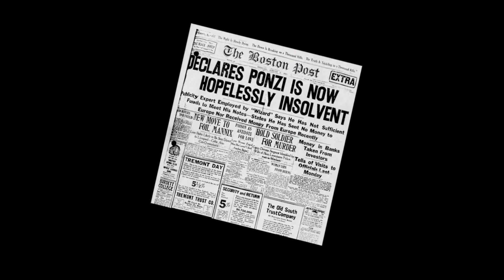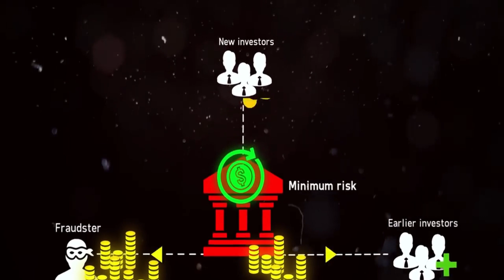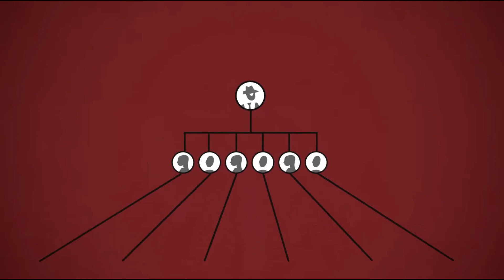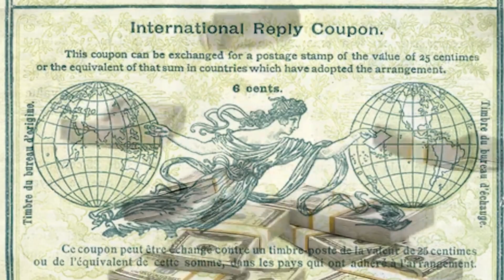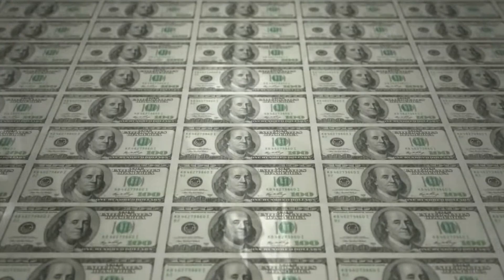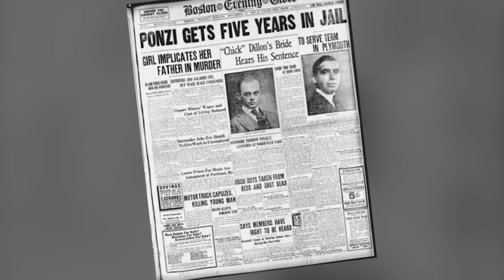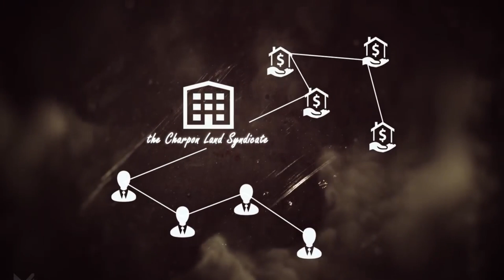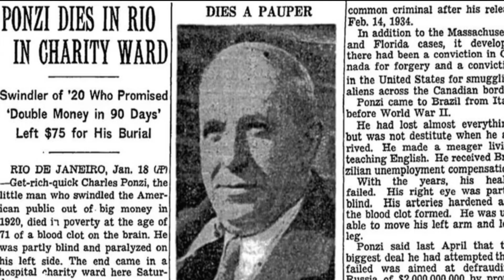Charles Ponzi: The Man Behind The Infamous Scam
Get to know the man behind the infamous Ponzi Scheme. Learn the story of Charles Ponzi and how he used clever tactics to dupe people out of millions of dollars. Through interviews and original research, this documentary dives deep into the life of the notorious conman and reveals how he accomplished his financial fraud. Come learn the story of Charles Ponzi and experience a unique perspective on the man behind the Ponzi scheme.